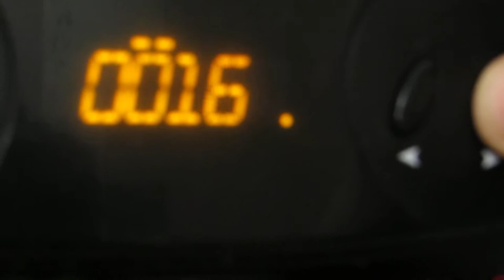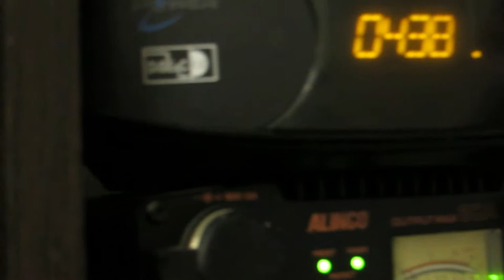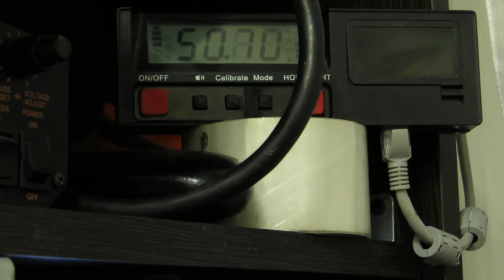EME antenna elevation control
My 9 element yagi elevation control for EME QSO.
China 5" LCD monitor,  digital inclinometer, actuator and GBOX positioner. Azimut control via Yaesu rotor.